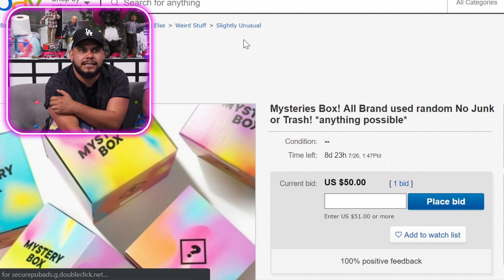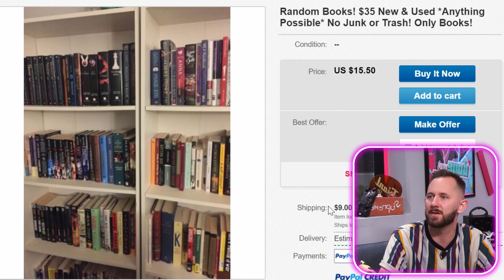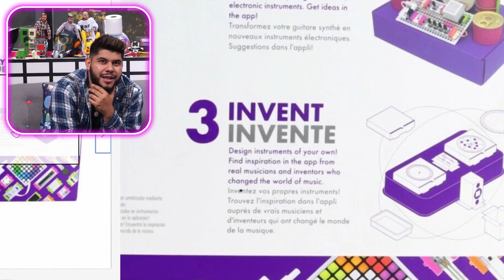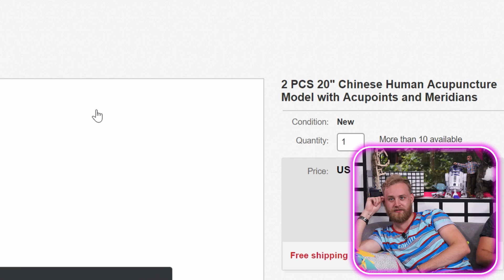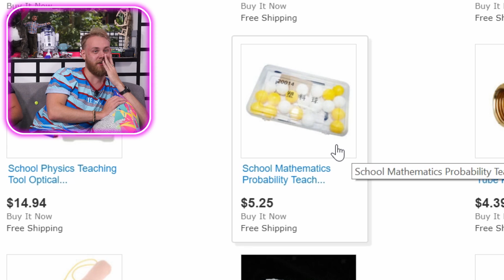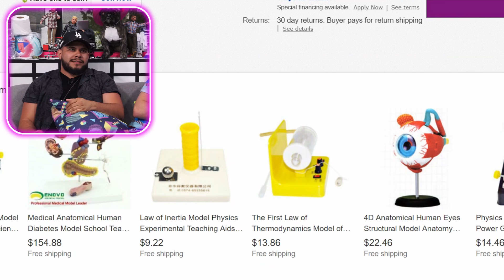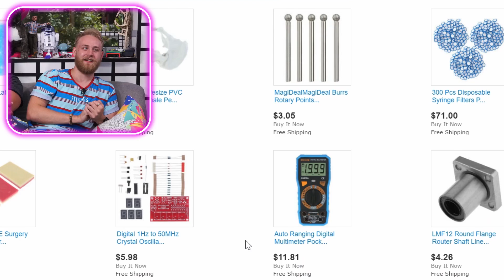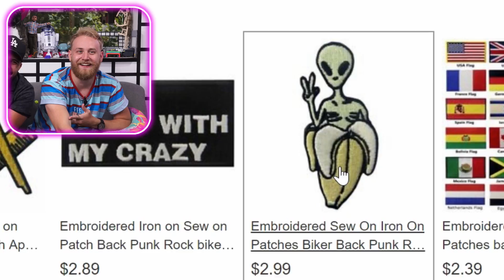I Bought The First 10 Things EBay Suggested To Me!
Join us today on DOPE or NOPE as we buy and unbox the first 10 products that eBays suggests to us! Things start to get a little weird as we go down an absurd rabbit hole of products! Lol!